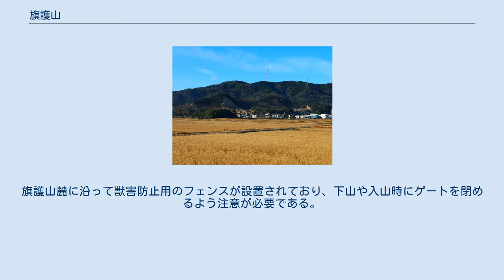旗護山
旗護山（はたごやま）は、福井県敦賀市と美浜町の境界に位置する山である。
 旗護山のすぐ南には、旧国名の若狭国と越前国の国境の関峠があり、丹後街道(若狭街道)が通っている。
現在でも、県道225号(旧国道27号)とJR小浜線が通っており、交通の要衝となっている(現状の国道27号は旗護山トンネルで敦賀市と美浜町を結んでいる)。
このため、関峠を見下ろす旗護山は、軍事上の重要拠点であった。
戦国時代には、若狭攻めに来襲した朝倉氏の軍勢を牽制するため、美浜町佐柿の国吉城主であった粟屋勝久が、山頂に旗竿を立てたという、これが旗護山の山名の由来と言われる。
 登山道は、関峠付近からの送電線巡視路を利用する。
旗護山の山頂には318.2mの三等三角点(基準点名「沓見」)があるが、眺望は利かない。
さらに尾根筋を北へ進むと、標高339m付近には愛宕神社の小さなお堂がある、若狭湾の展望が良い場所である。
神社近くの尾根の東側には林道がつけられており、林道をたどって下ると西原地区へ出る。
この林道は車の通行が可能であり、さきの神社近くまで上がることもできる。
愛宕神社よりさらに北の尾根にも道が続くが、四等三角点(基準点名「縁谷」)のある400.9mのピークに至る途中で道が途切れる。
旗護山麓に沿って獣害防止用のフェンスが設置されており、下山や入山時にゲートを閉めるよう注意が必要である。